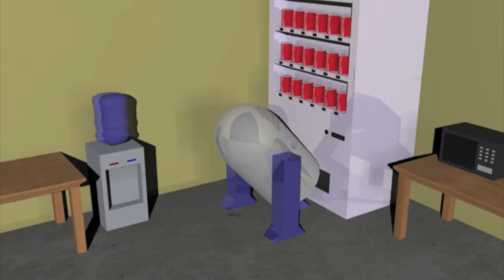R2D2 Buys A Soda : A Short Animation By EmDeeAitch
The famed R2D2 robot from the hit movie series, "Star Wars" Buys a soda from a large vending Machine.

Programs Used -
Maya 2014
iMovie 10 for Mac
TimeLapse Assembler